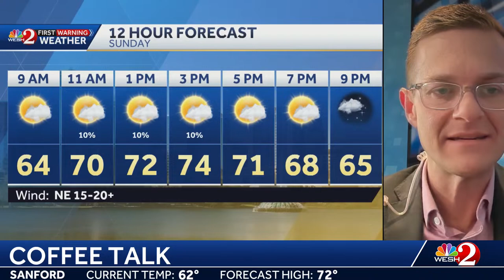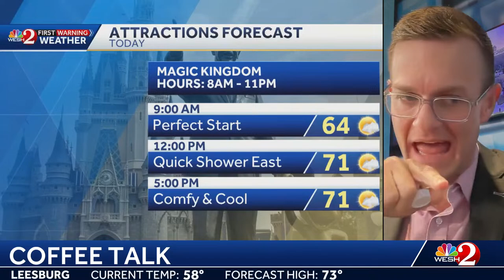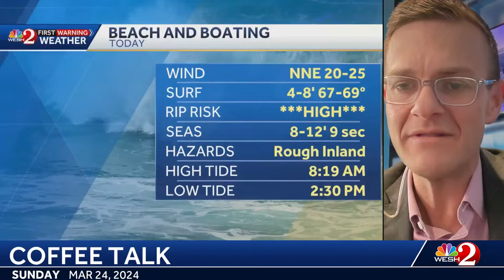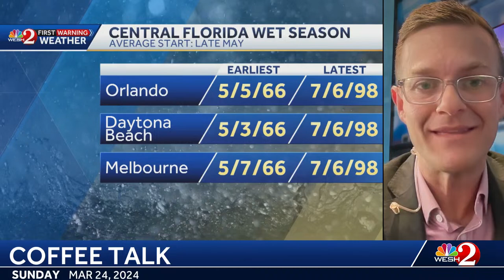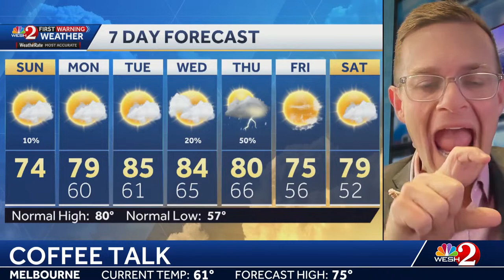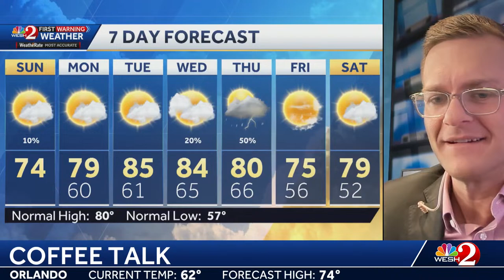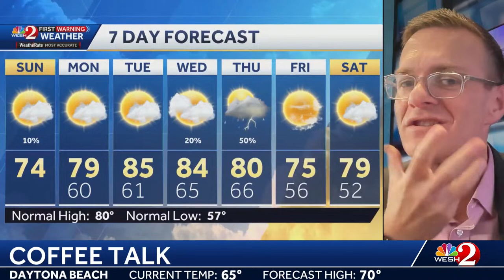COFFEE TALK: Cooler air in place for our Sunday... but for how long? Let's chat!